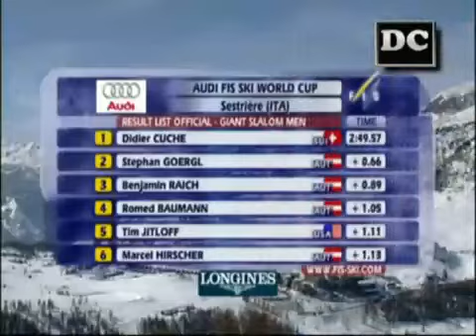Дидье Куш ныряет за рукой Инструктор Майрхофен Ишгль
Сайт тренера фотоальбом процесса обучения сайт №2 Профессиональное обучение, Русско-австрийский Инструктор по горным лыжам в Австрии. Майрхофен (Mayrhofen), Ишгль (Ischgl), Китцбюэль (Kitzbuhel), Cерфаус (Serfaus). Начинающие, спортсмены, фрирайд. тел. (звоните и через (TourSimCard) (1) Академическая и авторская методики позволяют, с нуля начинающему, лыжнику, научиться уверенно, красиво, без страха, ездить GS, SL по трассам и вне трассы -- уже через 2-4-6 часов от начала обучения. (2) Для инсталляции профессиональной техники используются методики из St.Christoph академии : идеомоторная, дыхательная, НЛП и специальные асаны. Восстанавливаю технику после травм и тп.